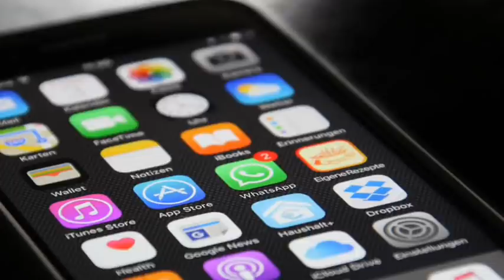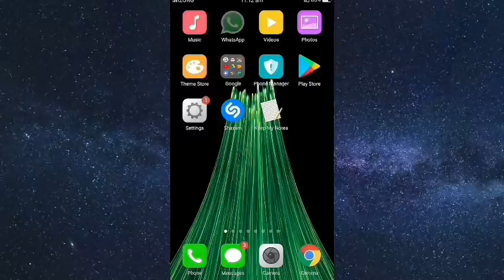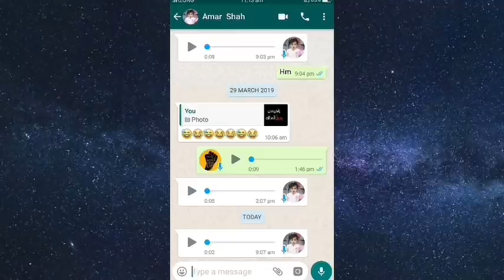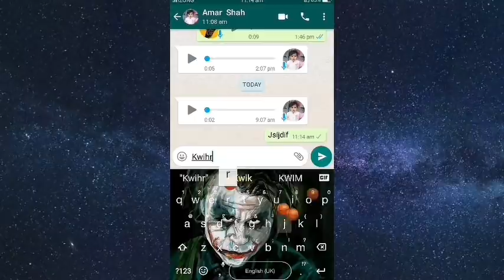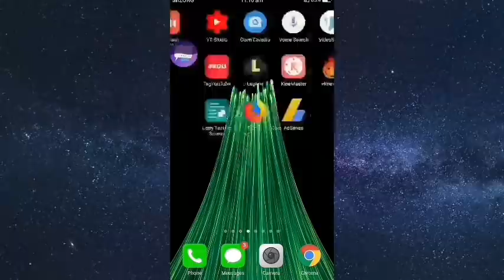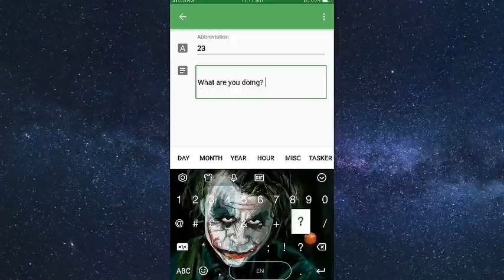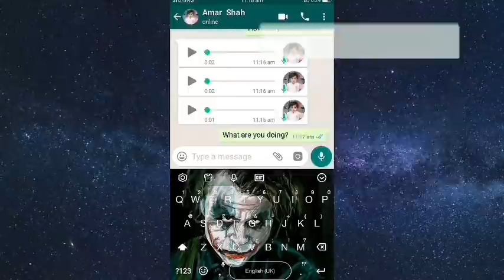Secret HIDDEN New WhatsApp Tricks NOBODY KNOWS 2019I Latest WhatsApp Hidden Features In Hindi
APPS link:
1) Trascriber:

Queries Solved:
1) Whatsapp Amazing Tricks That Blow Your Mind 2018
2) Whatsapp Secret Tricks Il you should try
3) WhatsApp Super Secret Tricks 2019 - hidden tricks, new feature
4) Never Miss This Hidden Mindblowing Amazing Secret Whatsapp Trick 2018
5) WOW ! Amazing Secret Whatsapp TrickNobody Knows 2018
6) New SECRET Settings for All WhatsApp User's